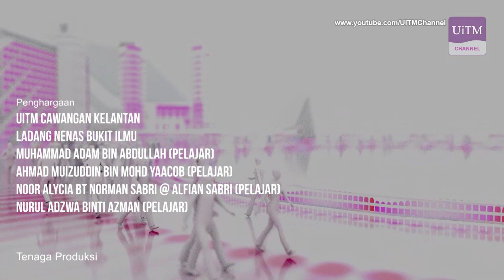Jelajah Kampus | Episod Berkat Bukit Ilmu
Saksikan salah satu tarikan menarik di UiTM Cawangan Kelantan iaitu Ladang Nanas Bukit Ilmu. Ianya merupakan Projek penanaman nanas MD2 fasa 1 seluas 4 ekar ini merupakan projek kerjasama UiTM Cawangan Kelantan dan Lembaga Perindustrian Nanas Malaysia (LPNM) yang mana sebanyak 40,000 benih dibekalkan oleh LPNM.
Tahniah Puan Hadhifah Fadhlina Ismail selaku penyelaras Unit Agrobisnes, UiTM Cawangan Kelantan menjayakan inisiatif projek ladang nanas.